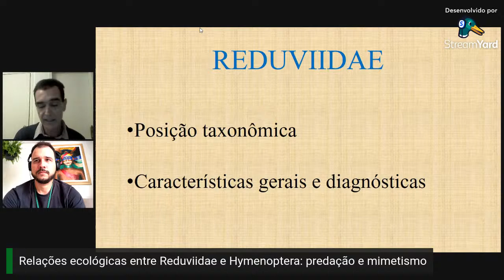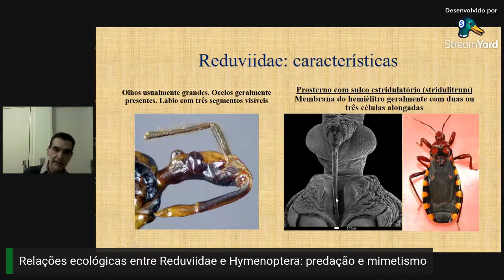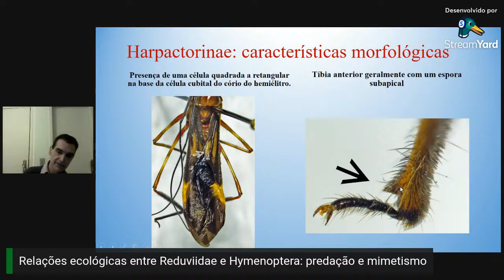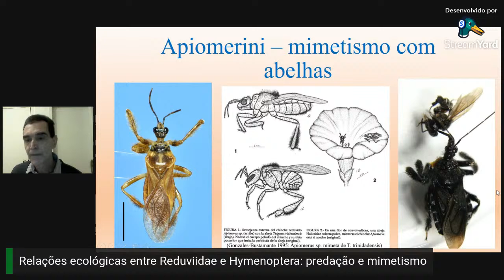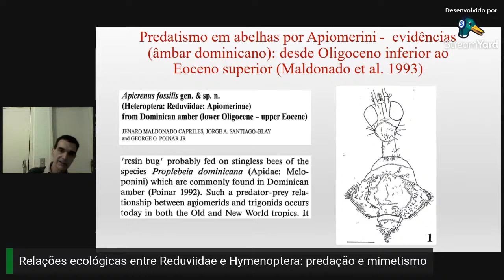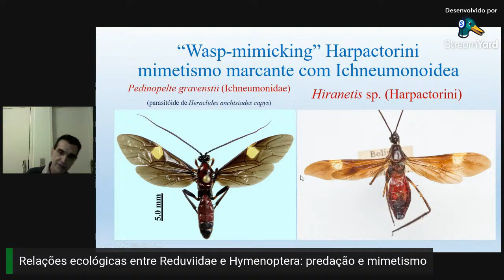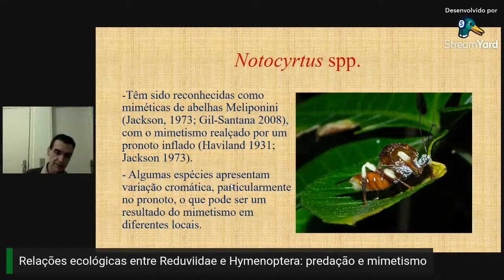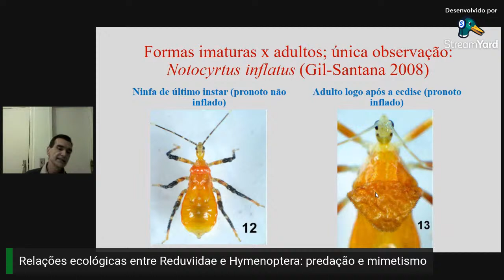Relações ecológicas entre Reduviidae e Hymenoptera: predação e mimetismo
CICLO SEMANAL DE SEMINÁRIOS CIENTÍFICOS DO INMA

Dr. Hélcio Reinaldo Gil-Santana (Laboratório de Diptera, Instituto Oswaldo Cruz, Fundação Oswaldo Cruz)

17/11/2021